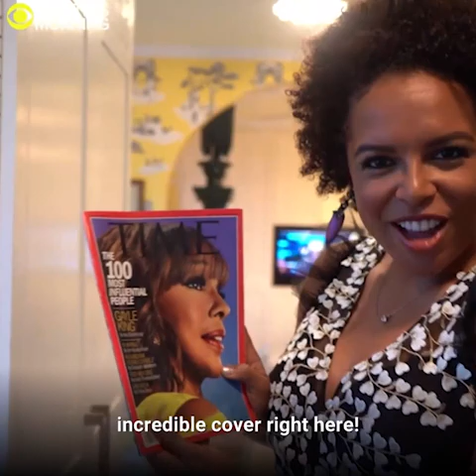Watch Gayle King get ready for the Time 100 gala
"CBS This Morning" co-host Gayle King was honored by Time Magazine as one of the 100 most influential people in the world. King allowed us to shadow her as she got ready with her son and daughter for the annual Time 100 Gala.